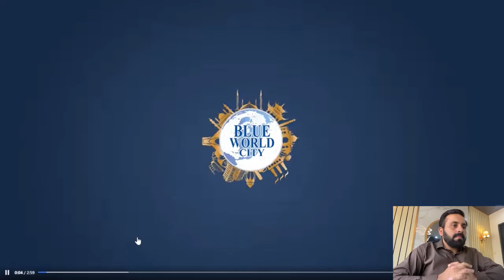Blue World City || Latest Development Work || Blue World City Latest Site Visit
In this video we talk and show our clients about the latest development work on the Blue World City site.

Blue World City is a flagship project of BGC-IGC Consortium. The community lifestyle project has been started with a view to provide a world-class lifestyle at affordable rates to the people of Pakistan including expat Pakistanis, living overseas. The project also aims to boost the tourism by establishing world-class tourist destinations including Burj Al Arab, Blue Mosque, Rumi Square, Horse Mascots (world’s tallest) and Water Theme Park.

𝐂𝐨𝐧𝐭𝐚𝐜𝐭 𝐮𝐬 𝐍𝐨𝐰 𝐭𝐨 𝐠𝐞𝐭 𝐚 𝐜𝐫𝐞𝐝𝐢𝐛𝐥𝐞 𝐞𝐱𝐩𝐞𝐫𝐭 𝐚𝐝𝐯𝐢𝐜𝐞 𝐨𝐧 𝐫𝐞𝐚𝐥 𝐞𝐬𝐭𝐚𝐭𝐞 𝐢𝐧𝐯𝐞𝐬𝐭𝐦𝐞𝐧𝐭🌟 📞 𝐅𝐨𝐫 𝐈𝐧𝐯𝐞𝐬𝐭𝐦𝐞𝐧𝐭 𝐂𝐨𝐧𝐬𝐮𝐥𝐭𝐚𝐧𝐜𝐲 𝐂𝐚𝐥𝐥 : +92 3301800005 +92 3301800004 🌐 𝐕𝐢𝐬𝐢𝐭 𝐨𝐮𝐫 𝐖𝐞𝐛𝐬𝐢𝐭𝐞 📽️ 𝐎𝐮𝐫 𝐘𝐨𝐮𝐓𝐮𝐛𝐞 𝐂𝐡𝐚𝐧𝐧𝐞𝐥 ⭐ Subscribe us to keep yourself updated about news of overall real estate news in Pakistan.⭐

Overseas Block
Good News
Overseas Block
Horse Mascots
Development Progress
Islamabad
Rawalpindi